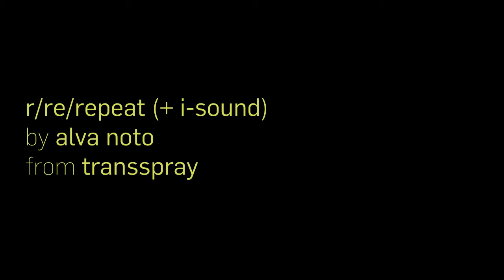Cat's Cradle [ R-re-repeat (+i-sound) ]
- either like it or not.

Just to show the shape I used in a previous clip, with a (massive) track from Alva Noto, "R-re-repeat (+i-sound)".
As you can notice, it's asymmetrical: left and right audio channels. I love things that appear to be similar, but are not.

Thanks to Alva Noto (Carsten Nicolai), and Daniel from Raster-Noton to let me use his music.